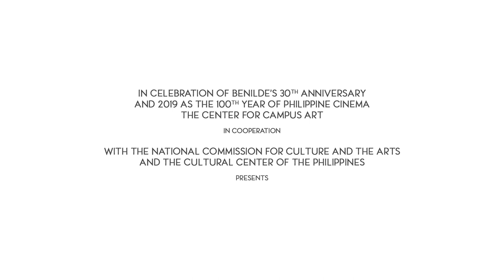"Brocka, Bernal and the City" Joey Reyes Full Interview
“Brocka, Bernal and the City" An exhibition on the life and works of National Artists for Cinema Lino Brocka and Ishmael Bernal.

January 25  - July 27, 2019
12th Floor Gallery, SDA Building of De La Salle-College of Saint
Benilde